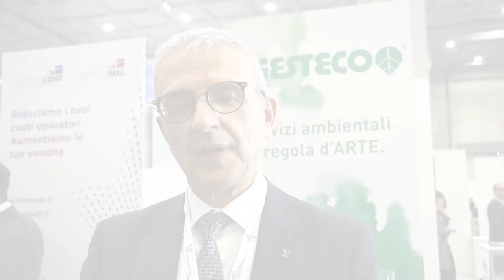La Parola alle Imprese: Adriano Luci - Presidente Gruppo Luci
Il valore dei dati statistici per conoscere e affrontare le sfide del mercato. All'evento Connext, le aziende si sono confrontate con Istat su questi e altri temi riguardanti il rapporto tra dati e competitività, in vista del prossimo Censimento Permanente delle Imprese.